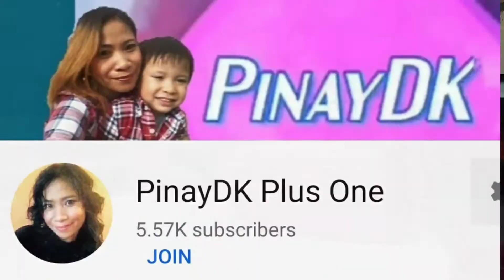UNBOXING ITEMS FROM SISTEMA !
SISTEMA Bacon Cooker $15

SISTEMA EGG POACHER $10